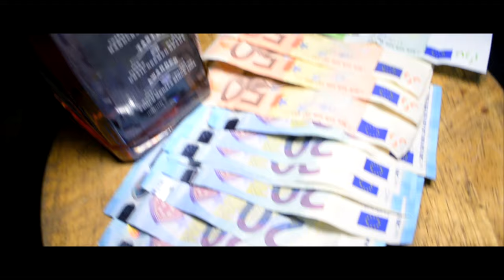Bloody J -PA KA GADé- (Prod by Boywonder & Steven Capital) Laschoolfilms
Laschool Music Dirty Players présente Pa ka gadé de Bloody-J
LMDPGrecordinglabel
Beat: Boywonder & Steven Capital